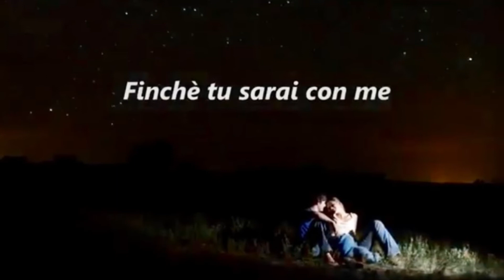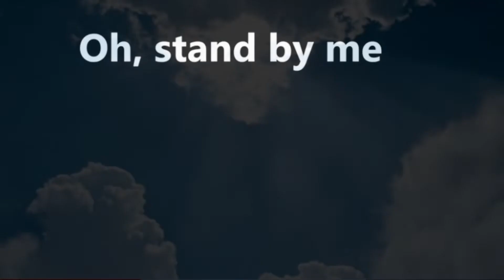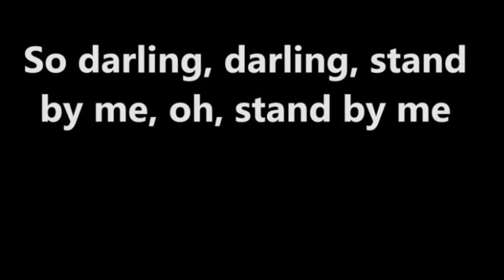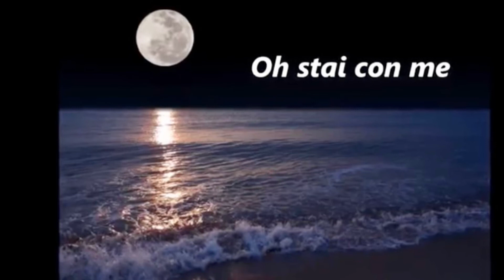STAND BY ME, Ben E. King cover di Lara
Stand By Me Ben E. King Cover Lara